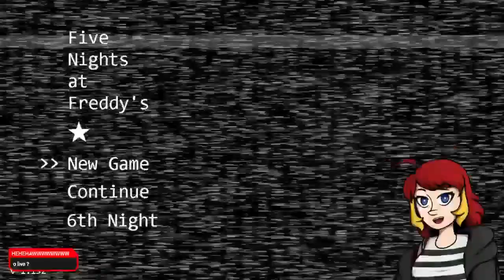Five Nights at Freddy's - BEATING NIGHT 5 [2-22-2023]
Since I couldn't beat night 5 last week, we took the beginning of the stream to OFFICIALLY beat it!

CHAPTERS:
0:00:00 Pre-Show
0:04:32 Game Starts